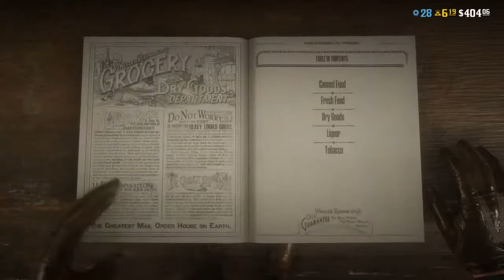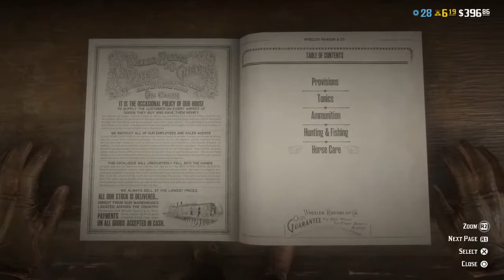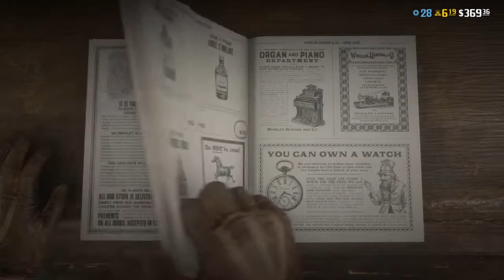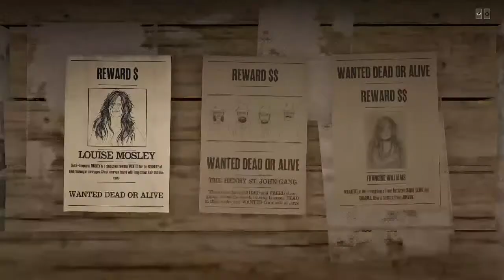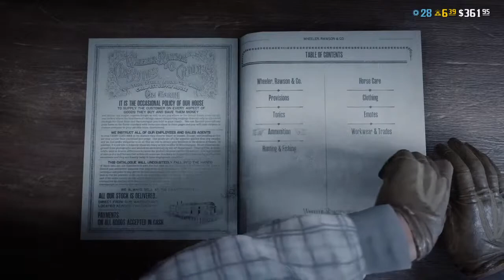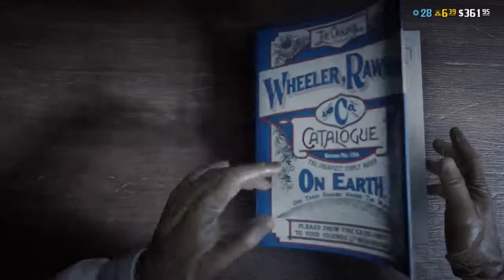Get better mariam